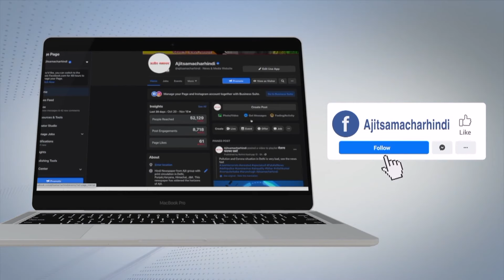Kabul से निकलने पर खुशी में Indians ने Bharat Mata Ki Jai के लगाए नारे